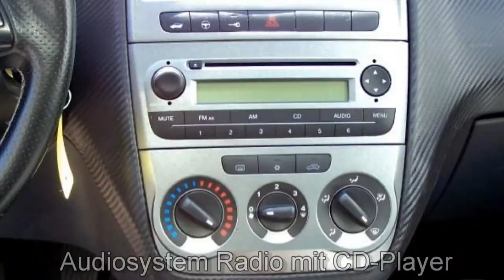Fiat Berlin Grande Punto FCA Motor Village Berlin jetzt Stell